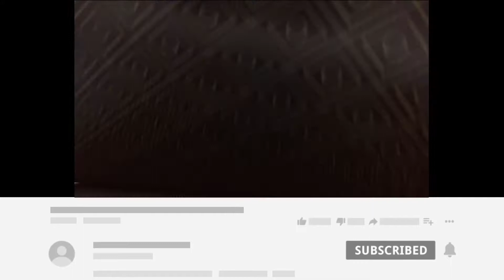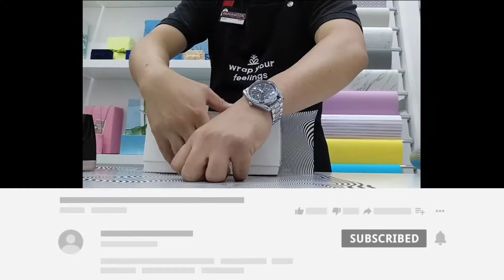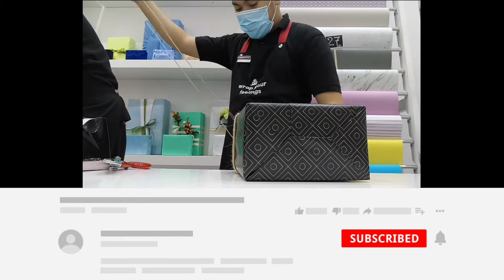BUHAY GIFTWRAPPER Ep.13: Classical Dark theme Wrapping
A Day In A Life Buhay Giftwrapper episodes will tour you in a world of Buhay OFW In Saudi Arabia as a Giftwrapper we always encounter different kinds of Gifts to wrap in every particular occasions.

"Its better to give than to Receive!"

Hope you will Enjoy watching us on how we wrap every customer's gift in many Different ways.

Come and join us to explore the world of A Giftwrapper here in Saudi Arabia we're All the People here Love's to give a gift for their Love ones.

For more OFW LIFE vlogs videos,

1. A day in a life: Buhay giftwrapper